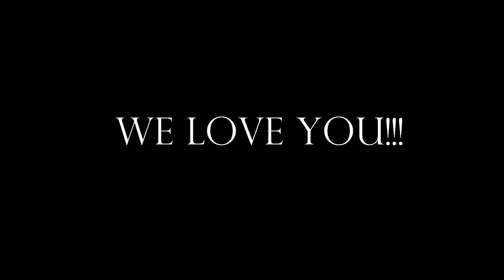Grace's Bday Slide Show